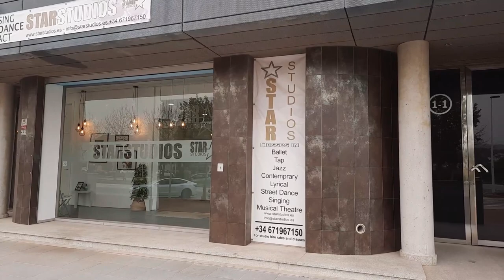STAR STUDIOS WALKTHROUGH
Star Studios - Javea's Premiere Dance Studios With qualified, professional teachers and with bespoke studios. The Star School of Dance now has the wonderful NEW studio 2, Downstairs as well as our full Ballet and fitness studio upstairs. So watch this space for the new classes from a range of professional teachers, including fitness classes and Dance classes in Ballet, Tap, Jazz, Contemporary, Lyrical, Street Dance, Singing and Vocal coaching, Musical Theater all with Miss Lucy. ADULT CLASSES AND INTRODUCING OUR PROFESSIONAL TUTOR ⭐️ Abby is heading up our 'in house' adult classes, bringing Pilates, barre and adult ballet to our daytime timetable. She comes to us with a wealth of experience as a professional dancer & fully qualified tutor. Adult classes, Pilates, Barre and much more ... Booking is essential, to reserve your place, Call Abi on 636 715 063.